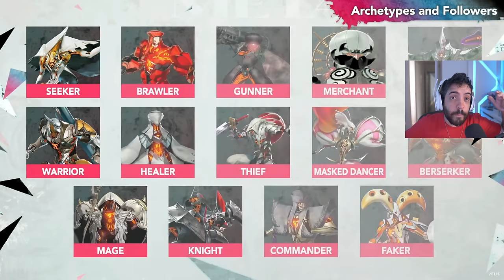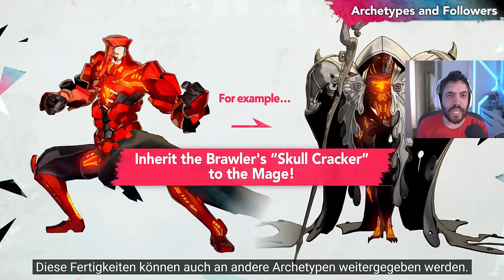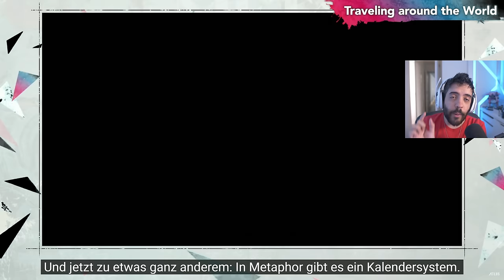PQ METAPHOR ESTÁ TÃO HYPADO ????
METAPHOR DEVE BRIGAR PRA SER JOGO DO ANO E MUITA GENTE NÃO ENTENDE O PQ DA GAMEPLAY DELE SER TÃO ELOGIADA.

- Validade limitada